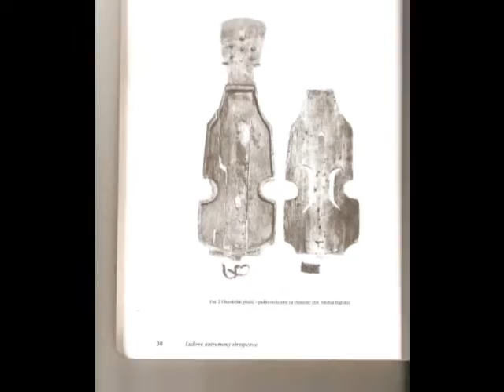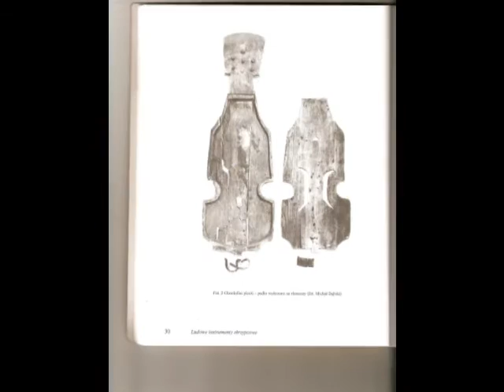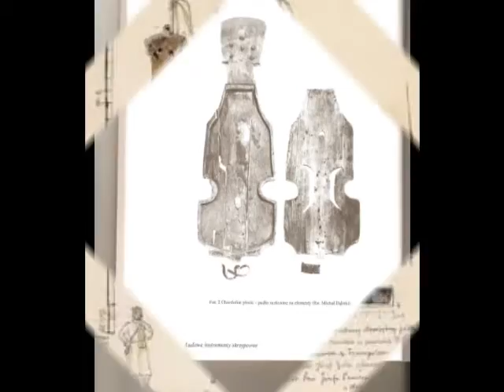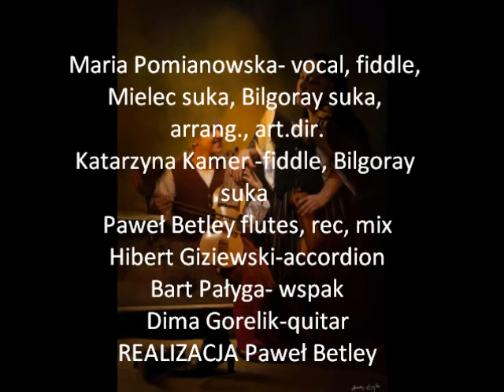W.Lutosławski Mała suita/Fujarka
Project "Folk Lutosławski" created by M.Pomianowska
Maria Pomianowska- vocal, Plock
fiddle,Bilgoray suka, Mielec suka
arrangement., art.dir.
Katarzyna Kamer -Plock fiddle,
Bilgoray suka
Paweł Betley flutes, rec, mix
Hubert Giziewski-accordion
Bart Pałyga- wspak, jew harp
Dima Gorelik-quitar
REALIZACJA Paweł Betley